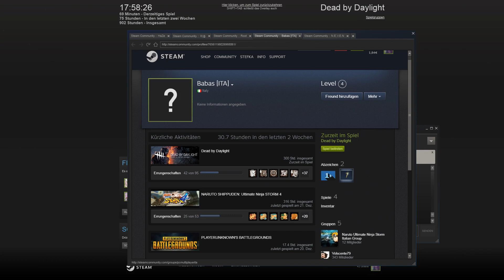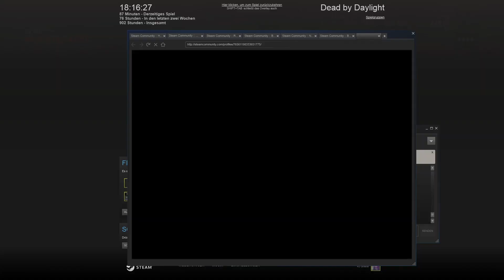DEAD BY DAYLIGHT 💀 Mich "morist" du nicht! #294 | Let's Play Together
Mich "morist" du nicht!  #294
Gameplay [german|deutsch]